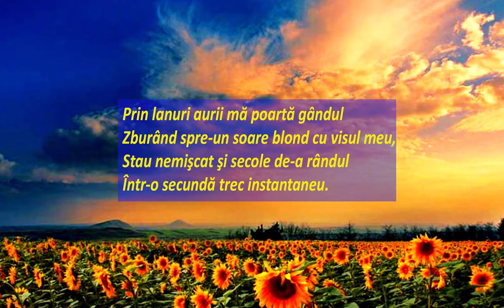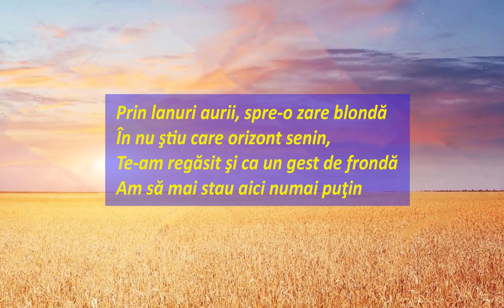Daniel Dobrică - Temporis non-linearibus (poezie)